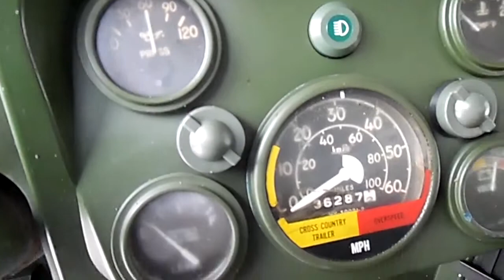1989 AM GENERAL M998 For Sale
Title: 1989 AM GENERAL M998 For Sale

Category: SUV